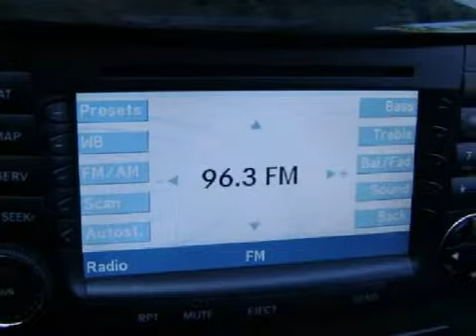Mercedes-Benz Santa Monica CA 90403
W.I. Simonson

 Year: 2007
 Make: Mercedes-Benz
 Model:
 Engine: 5.5L V-8cyl
 Trans.: 7-speed automatic
 Exterior: Silver
 Miles: 21,120
 Interior: Black